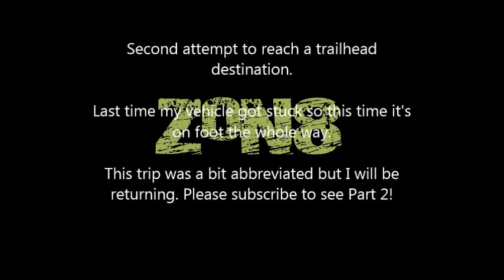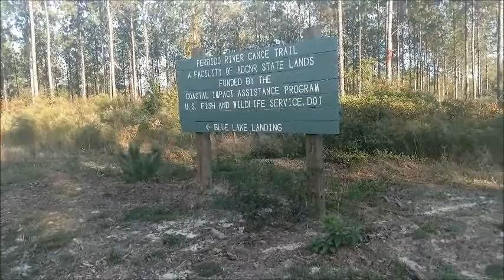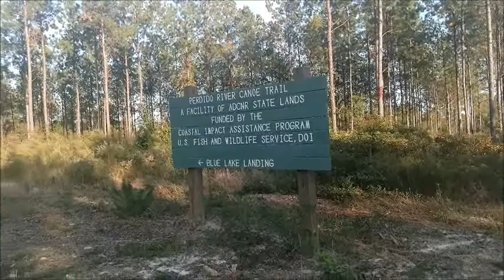Perdido River Trail Part 1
Going on foot to the Perdido Trail trailhead at Blue Pond Landing, The hiking trail follows the Perdido River that borders western Florida and southern Alabama through a pretty vast wildlife management area. Last time I tried to get here my truck got stuck. I got kind of a late start and fortunately got some tips on how to better access the area. I'll be going deeper soon. Sorry about the shaky-cam folks. Still haven't repaired my main camera.